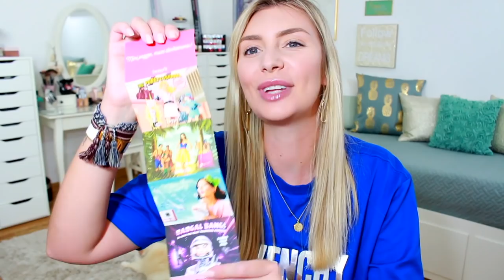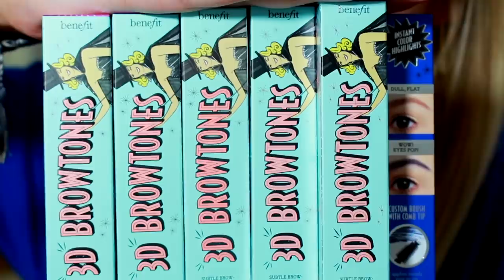UNA MONTAGNA DI PACCHETTI MAKEUP DA APRIRE INSIEME!!!!!